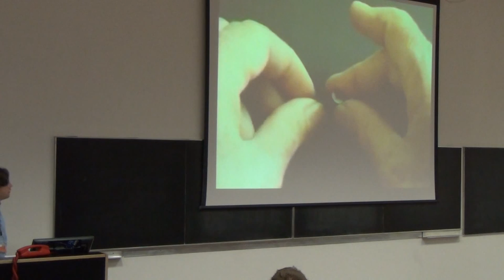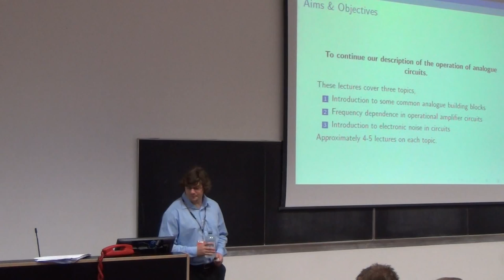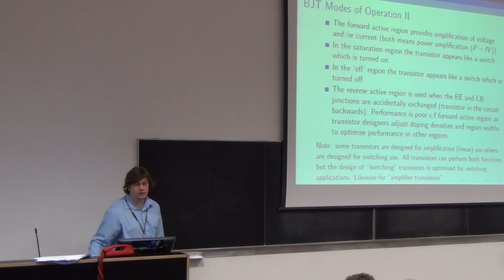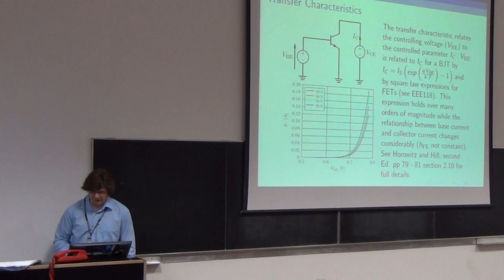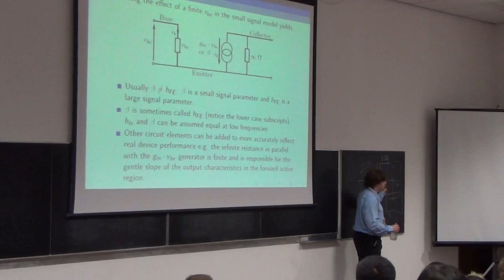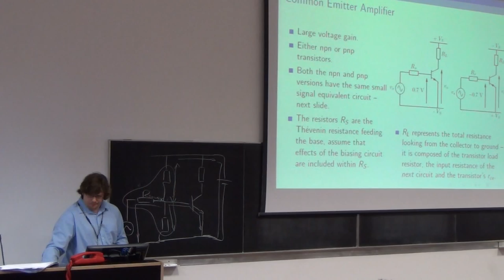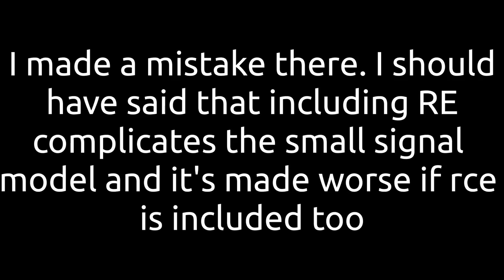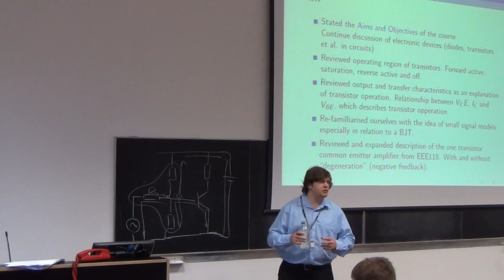EEE225 - Lecture 1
The video playing at the start concerning the construction of thermionic valves is the property of Claude Paillard. for details.